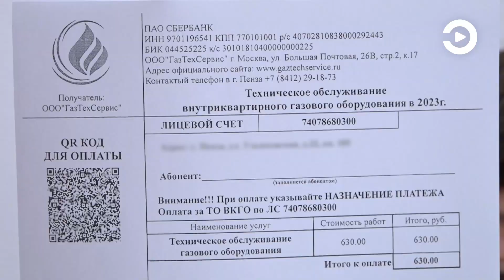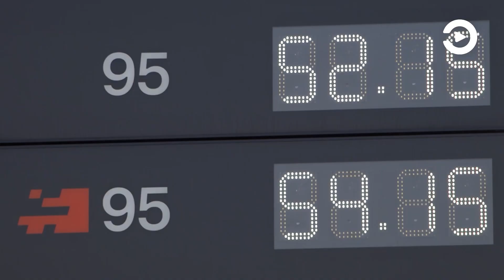В Пензе рассказали, как отличить псевдоквитанции за техобслуживание газового оборудования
Совсем недавно по почтовым ящикам начали массового раскидывать листовки, отличить которые от настоящей квитанции довольно трудно, требуя деньги за техническое обслуживание внутриквартирного газового оборудования. Однако стоит вглядеться внимательнее – данных абонента здесь нет, договоров с «Газтехсервисом» тоже никто не заключал, а услуга, за которую просят заплатить, не оказана. Незаконность бумаги проверили в региональном управлении антимонопольной службы. Подробнее об этом – в сюжете.